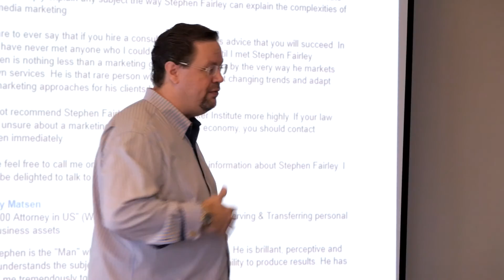Rainmaker Retreat | Law Marketing Boot Camp | Legal Marketing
- Preview of the Rainmaker Retreat, a 2 Day Law Marketing Boot Camp from The Rainmaker Institute, the Nation's Largest Legal Marketing Company, that specializes in intake, lead generation, lead conversion, and client retention for small to mid-sized law firms.

Discover tested, proven methods and systems top attorneys are using to double their referrals and revenues – even in this economy! The Rainmaker Retreat is guaranteed to bring more new and qualified clients into your law firm.